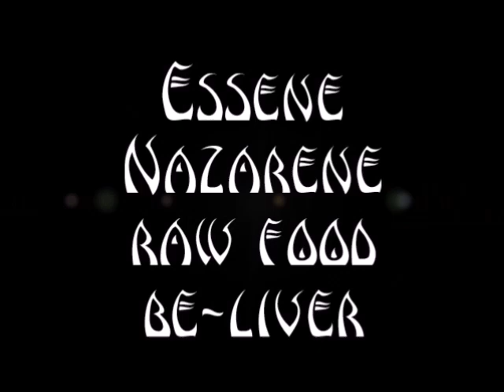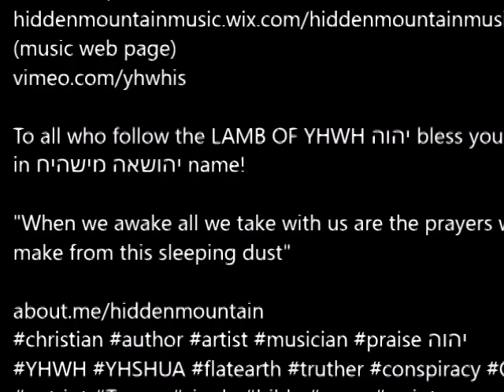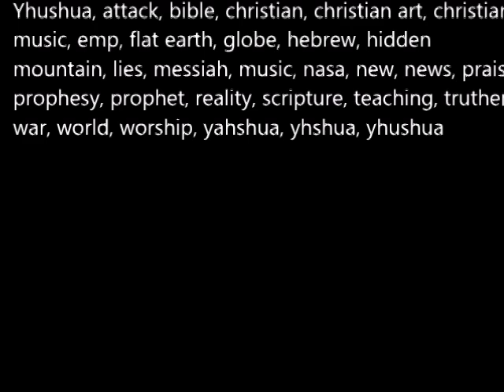IF I COULD song played by Hidden Mountain